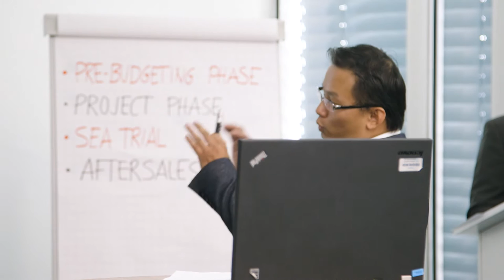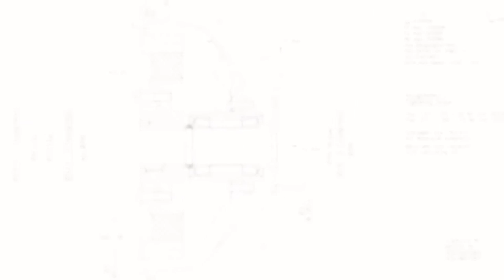VULKAN Couplings System Competence - Consulting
The right advice from VULKAN employees is an important component for the successful system solution for the customer. Let's take the example of the propulsion system for a rescue boot and see how the drive and further components affect each other and how highly flexible couplings, engine mounts and further drive line components save the drive line.